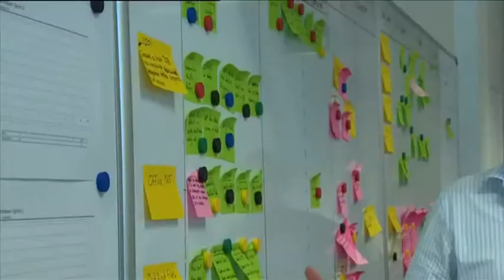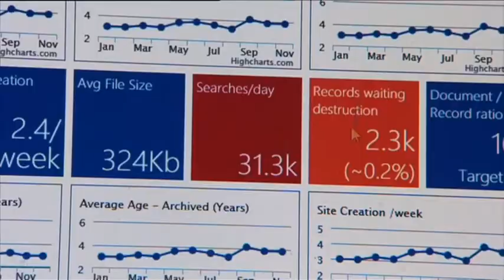Mark Godfrey & Simon Cole - Automated Intelligence (Profile)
EY Entrepreneur Of The Year Finalists
Year: 2013
Category: Emerging
Sector: Technology

Automated Intelligence (AI) is a Northern Ireland based software company with a new, ground breaking approach to managing corporate information and data to address the pain points of technology that are currently in the market.

AI drives data value by providing enterprise software solutions to reduce data costs and improve data management, efficiencies and compliance. Experienced enterprise software industry experts, Mark Godfrey and Simon Cole, founded Automated Intelligence (AI) in 2010, in Belfast with a new innovative idea for the information management market.

At that point they had no staff, no product, no customers, no office and an un-established brand.

Their vision was to re-invigorate and positively impact an existing and tired enterprise software market.

Traditionally organisations deployed complex systems to manage their documents, information and records.

These can be expensive to deploy and maintain, adopted poorly, slow to implement and may not meet relevant compliance and governance regulations.

AI launched into this market with a new ground-breaking approach to managing corporate information and data, addressing the pain points of technology that was currently in the market. After just 1 year, the vision turned into reality when the first customer was secured; one of the largest central government departments in the UK.

Since then, the company has grown to a profitable business with an extensive product range and customer liSt. Success and growth is evident with revenues continuing to double year on year and staff numbers of 30+ with continuous recruitment drives in place. The success of this fledgling rapid growth company lies not just in their innovative product range, but in the team heading up the operation. Both men are, in their own way, visionaries: Simon’s expertise lies in the detail of translating ideas into technical action to meet customer need.

Mark is the big picture marketeer who leads the company, drives the vision and is overall responsible for revenue growth. The company continues to prove that the right innovation, right people and large amounts of energy can ensure a company can thrive in difficult market conditions.